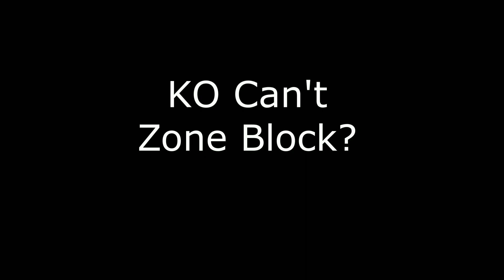Film Study: Why Kelechi Osemele didn't work with Jon Gruden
Kelechi Osemele struggled for the Raiders, and Jon Gruden ended up trading him. Today I want to show you some film that might have gotten him Traded.